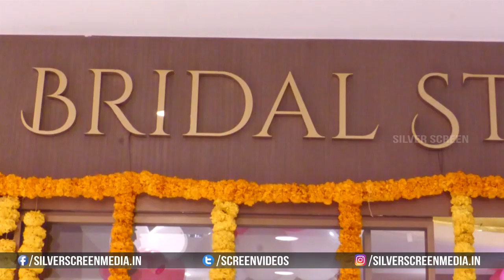Anchor Suma Launched Bridal Studio in Devi Pavitra Gold & Diamonds at Kukatpally | Silver Screen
Watch : Anchor Suma Launched Bridal Studio in Devi Pavitra Gold & Diamonds at Kukatpally | Silver Screen